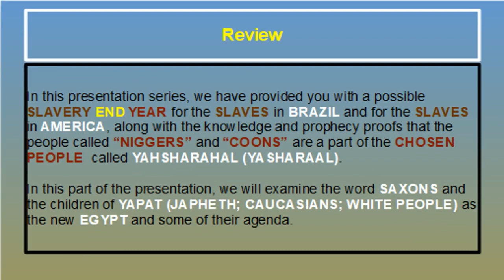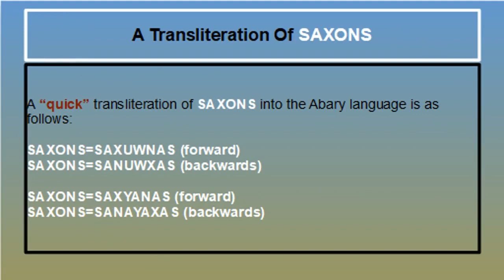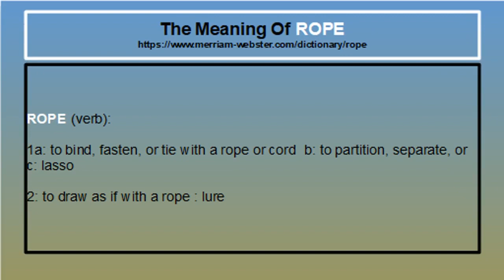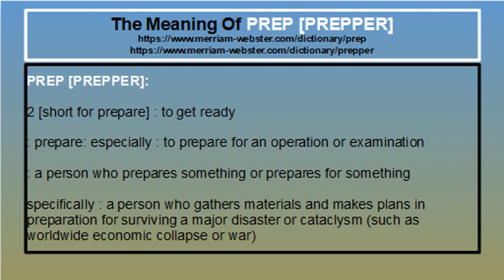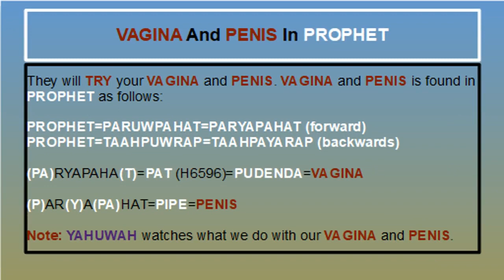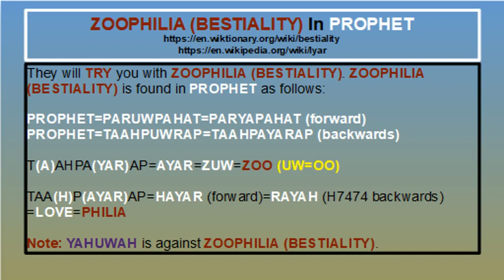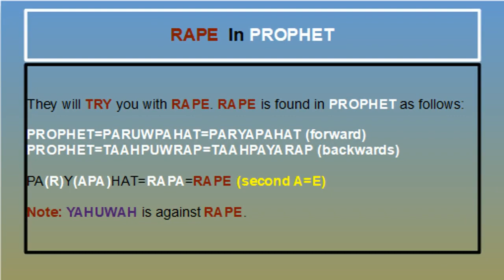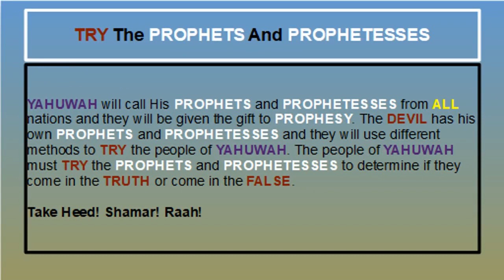400 YEARS ARE GONE WHEN WILL THEIR SLAVERY END 12D [YAHUWAH]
400 YEARS ARE GONE WHEN WILL THEIR SLAVERY END 12D [YAHUWAH]

7 “And as ye go, preach, saying, The kingdom of heaven is at hand. 8 Heal the sick, cleanse the lepers, raise the dead, cast out devils: freely ye have received, freely give.”